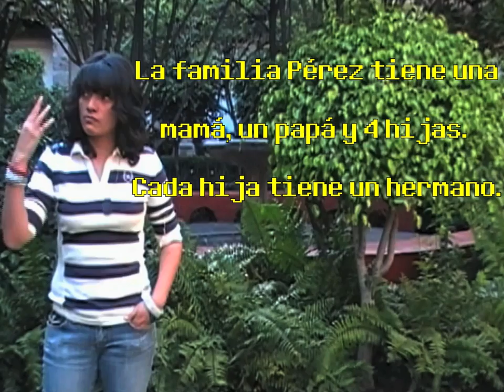¿Que tan bueno eres en los juegos mentales?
Brain Games - Mission 3.

Proyecto sobre juegos mentales para la clase de Taller de Creatividad realizado por Estela Cerezo, Mariana Franco y Magali Banda. Comunicación Audiovisual (1er Cuatrimestre) . Universidad del Claustro de Sor Juana. 2011.

Nyan Cat (8 bit)